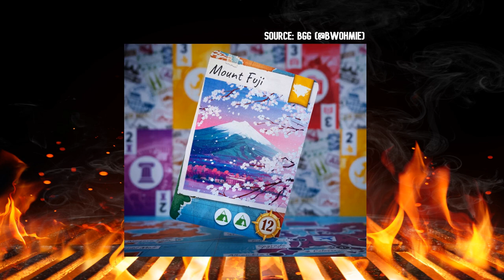Board Game BBQ 2020 Awards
The Board Game BBQ is proud to present... the 2020 Board Game BBQ Awards!!!

Games from 2020 in nine categories, nominated by the Board Game BBQ Community and voted by the Board Game BBQ Patreons.

Thanks to everyone who took part in nominating and voting in these awards, and congratulations to all of the winners!!!

By becoming a Patreon member you will receive exclusive content, have access to a members only section of our discord where you can contribute to the content of the show, and much more.
Our team at the Board Game BBQ Podcast love what we do and will continue to deliver the same shenanigans that you have come to expect from us, and we are already incredibly grateful and humbled by all of your support. The Patreon is simply a way for you to continue to support the Board Game BBQ Podcast and help us cover the ongoing costs that come with producing two 90min episodes a week.
We can’t wait to show you what we have in store for 2021. Thanks again for all of your continued support. We are so lucky to have such a welcoming and inclusive community and you are all awesome. See you at the BBQ!!

**BOARDGAMEBBQ.COM**
Head on over to the Board Game BBQ website for links to previous episodes, more information on all of the games mentioned, and upcoming events.

The BGBBQ now has a Discord Channel.
Want to join the community and chat with the team and other listeners about your favourite hobby?
Like to get updates when our podcasts are released, and get exclusive content?
Need a place you can chat with other players while you’re playing your own online games, overlooking for some like-minded gamers to play online with?

Why not join The Board Game BBQ Community page on Facebook. It’s a place where everyone can post about their games, write reviews, engage with the community, and support each other. Regardless of if you are a casual gamer, a designer, an artist, a content creator – everyone is welcome!

And don’t forget to use oathfulfilled when you finally get a game off your shelf of shame.

If you enjoy the podcast please consider leaving a short review on your podcast app of choice. Your feedback will help us improve the podcast, and we might even read your review out on the show!